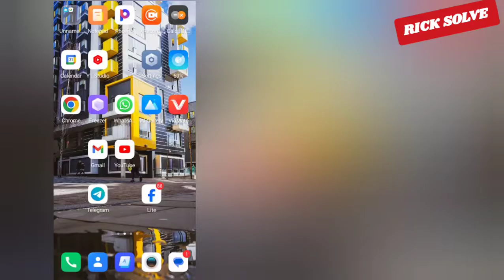How To Change Group Notifications Tones On Whatsapp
Change Group Notifications Tones On Whatsapp